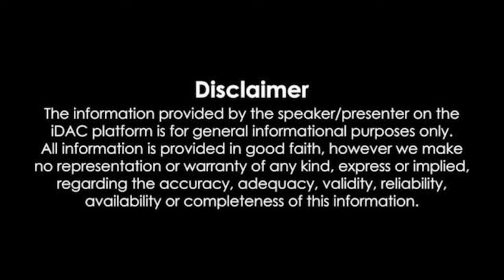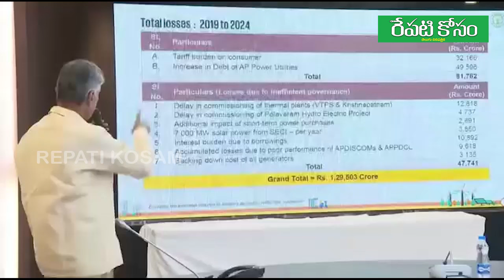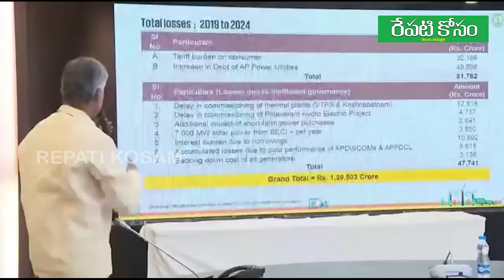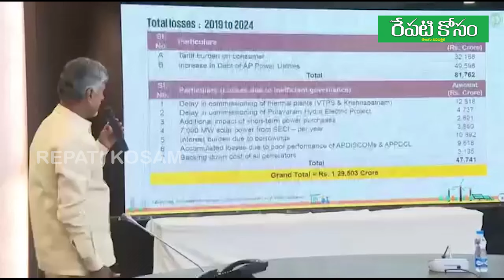జగన్ 9 సార్లు విద్యుత్ చార్జీల బాదుడు ఇందుకే.. CM Chandrababu Naidu Fires on YS Jagan | Repatikosam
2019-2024 మధ్య ఒక అసమర్ధుడు వచ్చి విద్యుత్ రంగం అప్పు 1 ల‌క్షా 29 వేల ఐదు వంద‌ల కోట్లు చేశాడు. జగన్ 9 సార్లు విద్యుత్ చార్జీల బాదుడు ఇందుకే..